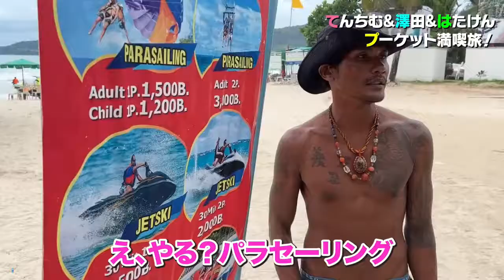てんちむとパラセーリング、マリンスポーツに挑戦する青汁王子 三崎優太【切り抜き】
青汁王子こと三崎優太さんのチャンネルの切り抜き動画を投稿しています。

てんちむとパラセーリング、マリンスポーツに挑戦する青汁王子

【楽天市場】
時を稼ぐ男 新時代の時間とお金の法則（1） [ 三崎　優太 ]

【楽天市場】
時を稼ぐ男　新時代の時間とお金の法則【電子書籍】[ 三崎　優太 ]